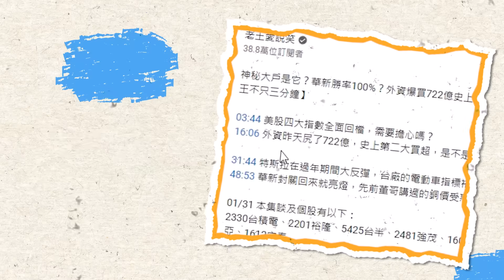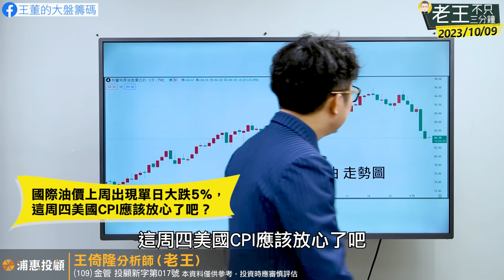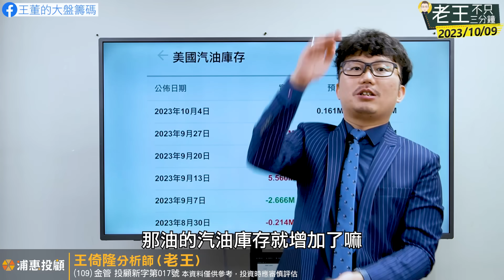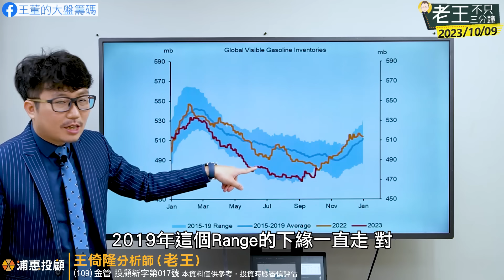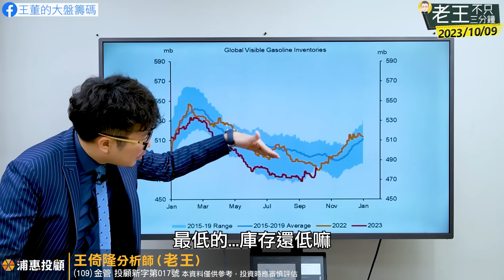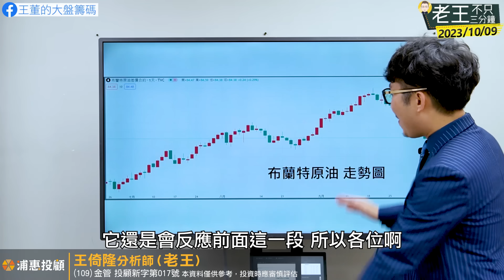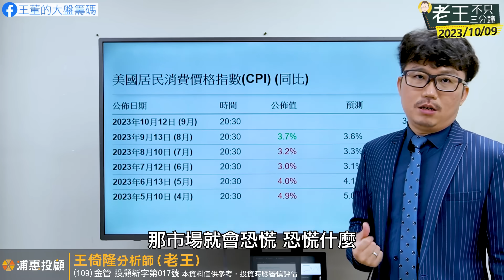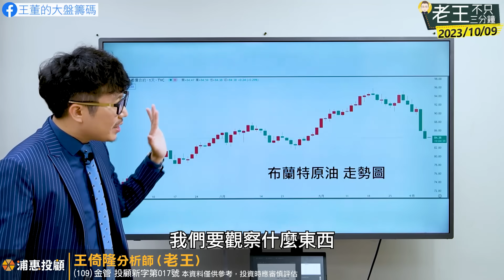油價大跌沒用！九月美國CPI再往上？2023/10/09【老王不只三分鐘】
01:08 國際油價上周出現單日大跌5%，這周四美國CPI應該放心了吧？